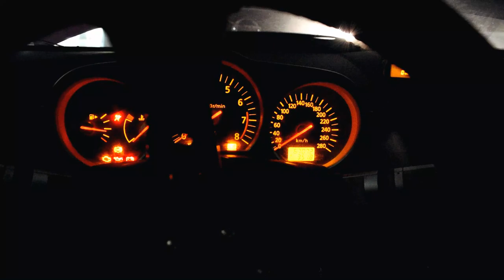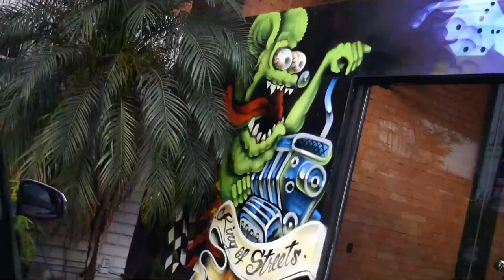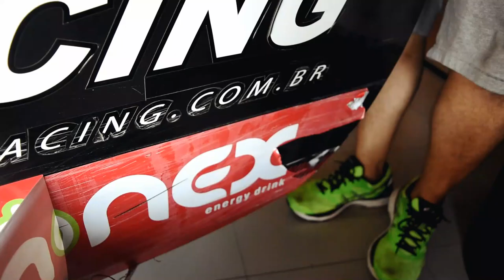ARRANQUEI A PLOTAGEM DO 350Z DE DRIFT «Bruno Bär»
Chegou ao fim a história do 350Z mais colorido do Brasil. Mas não fique triste, o velho sai apenas para dar espaço ao novo. Um projeto mais ousado está a caminho, então fique de olho e acompanhe todas as etapas desta nova fase aqui no canal!